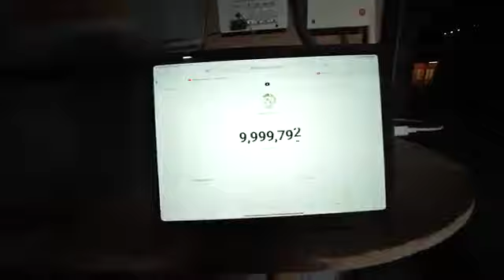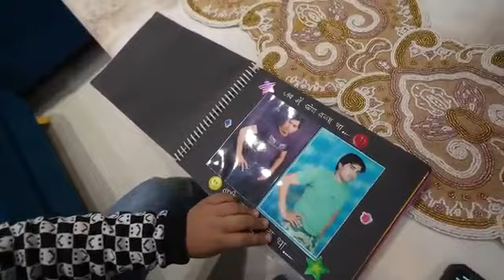Mummy ke samne papa ki nahi chalti ll Family fitness reels ll Armaan malik ll